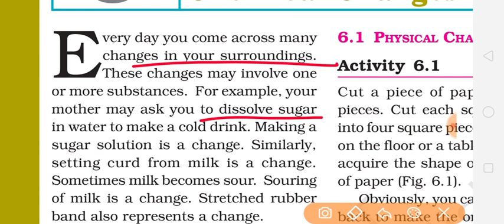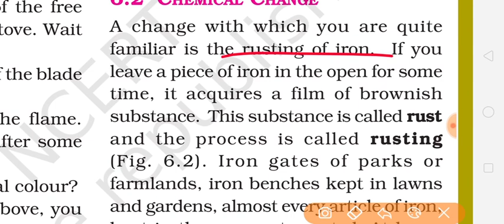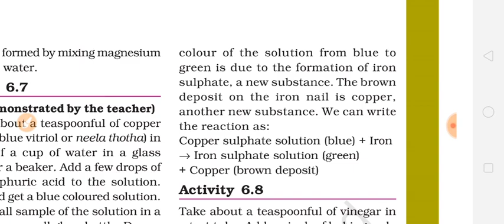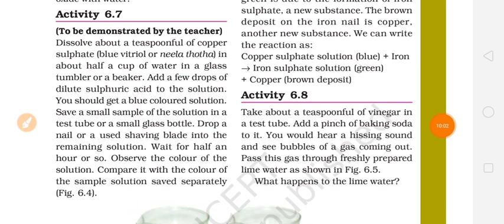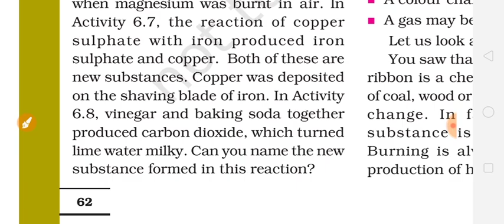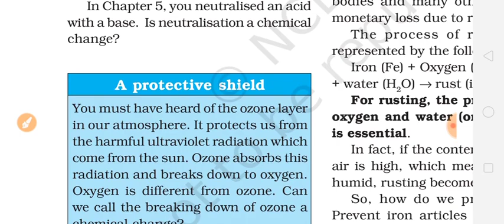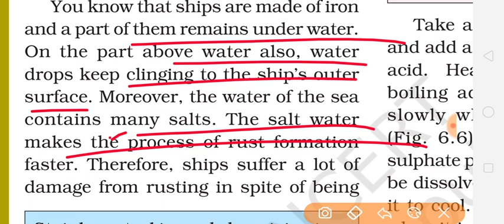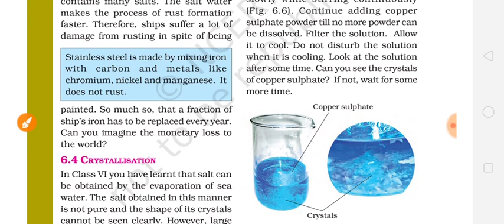Class7th Science chapter 6 Physical and chemical changes full explanation हिंदी में